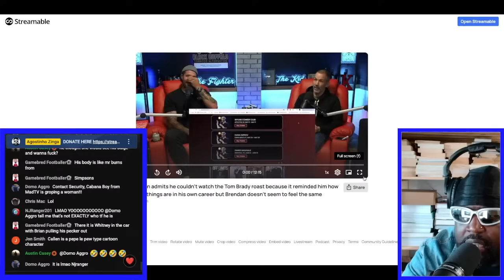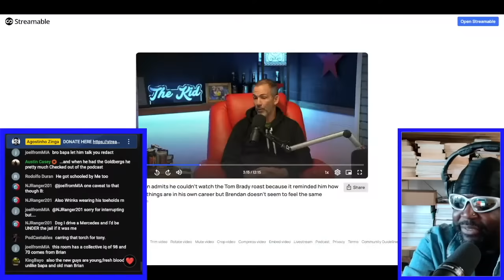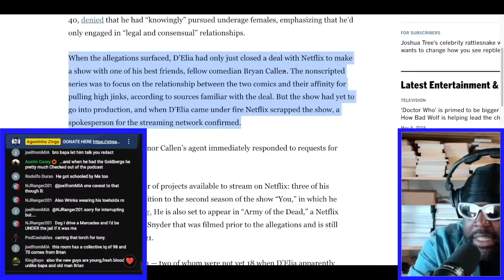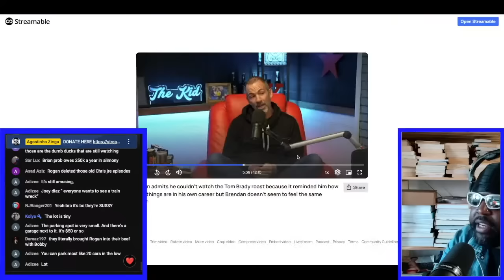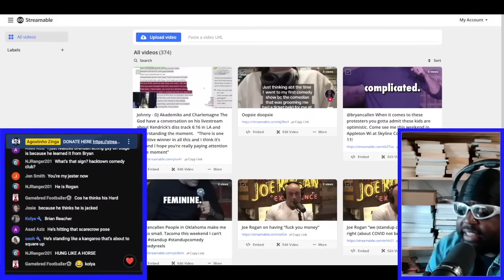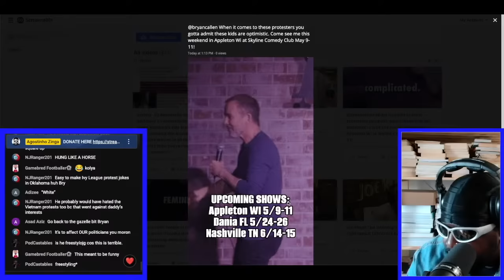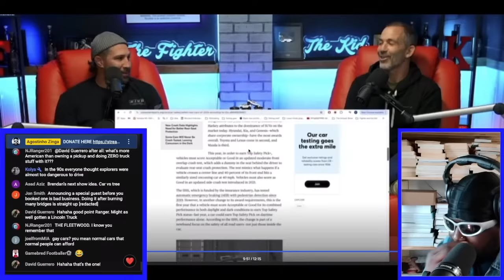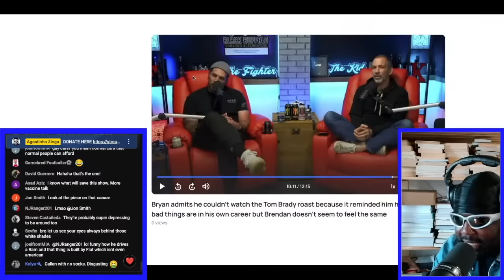BRYAN CALLEN IS DEPRESSED HE WAS NOT INVITED TO THE NETFLIX ROAST OF TOM BRADY